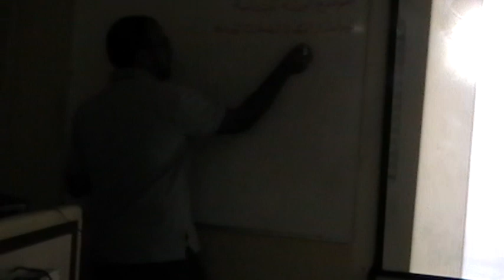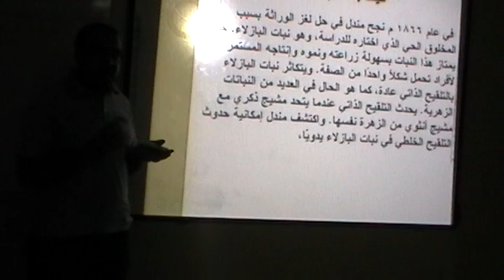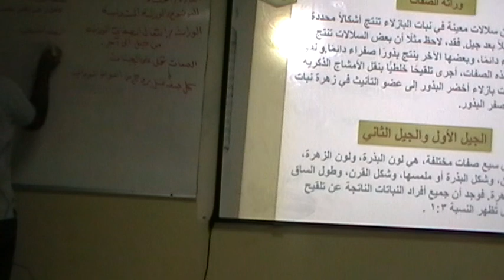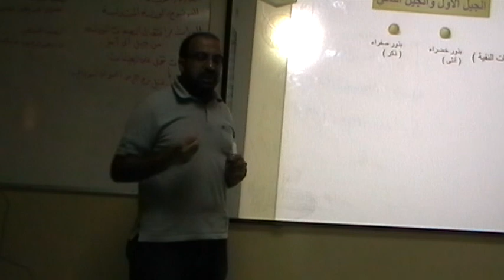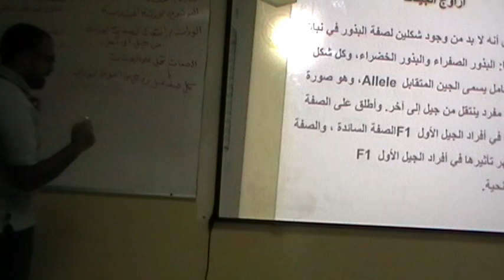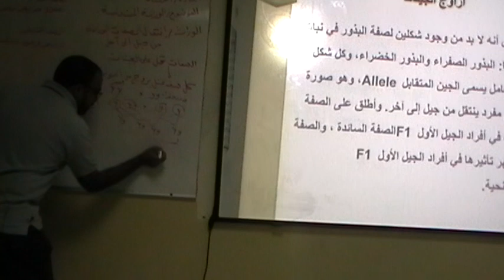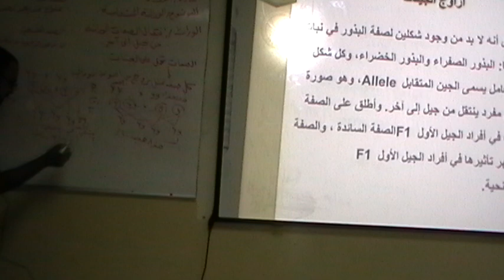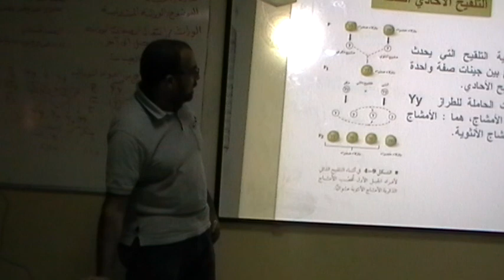الوراثة المندلية للصف الثاني الثانوي أ/ عبدالرازق أبو النصر